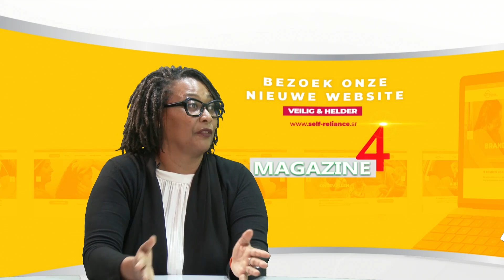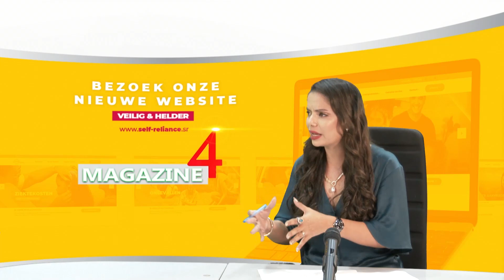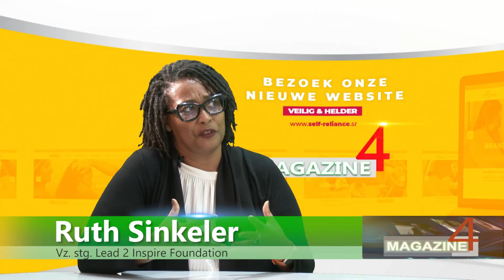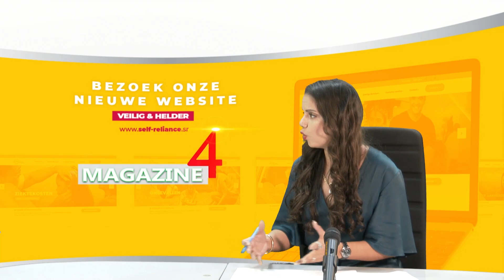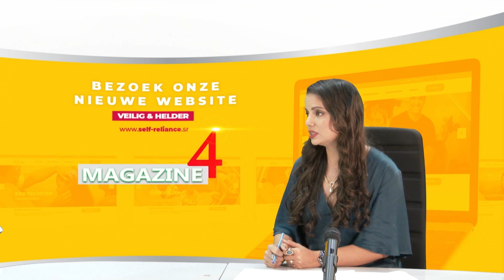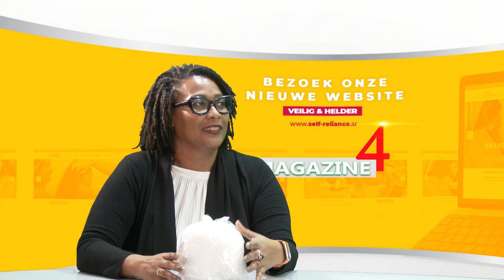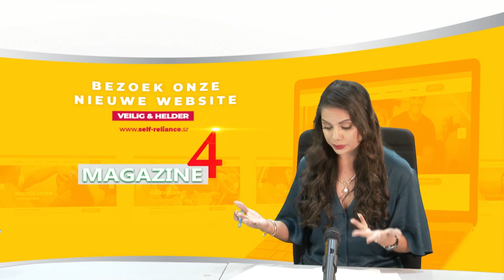Kinderafdeling AZP krijgt hulp van Foundation Lead To Inspire - ABC Online Niews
Ruth Sinkeler - Voorzitter Foundation Lead To Inspire

Laurindo Kloof - Kinderarts Academisch Ziekenhuis Paramaribo